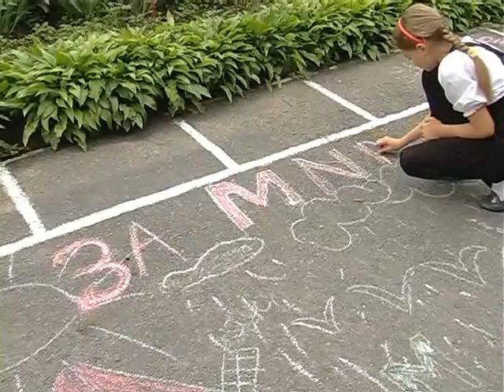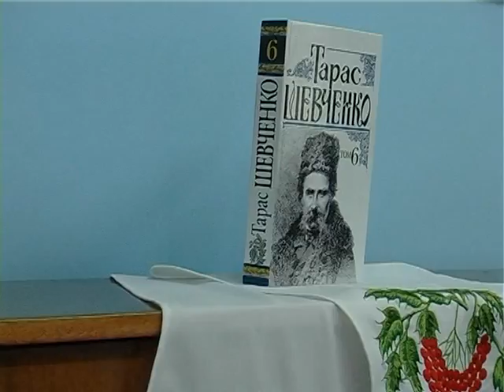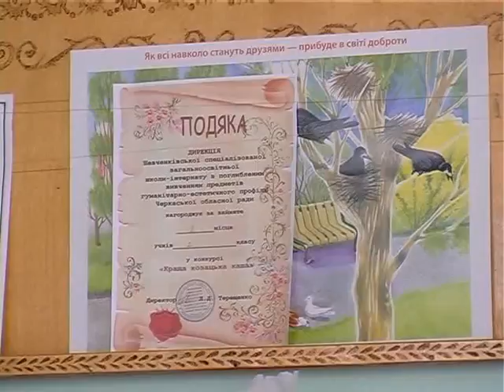"Шевченківська школа мистецтв: у свято і в будні"